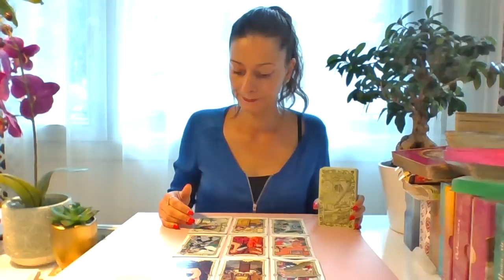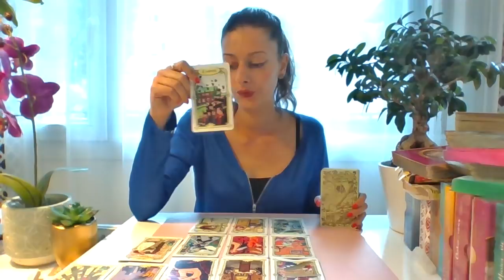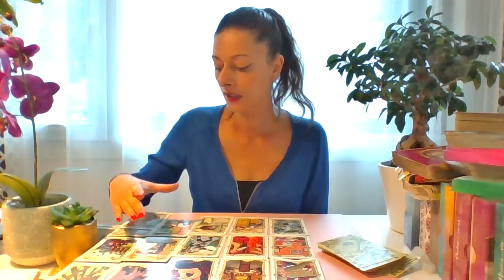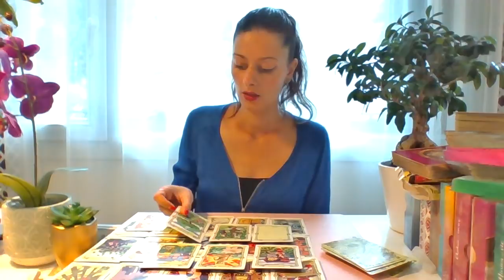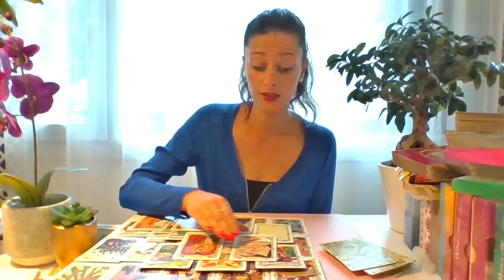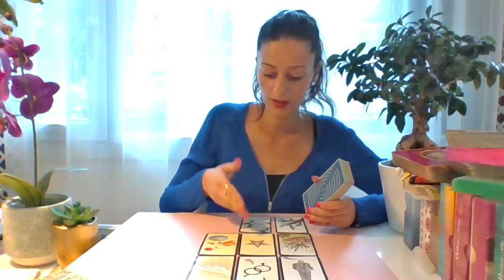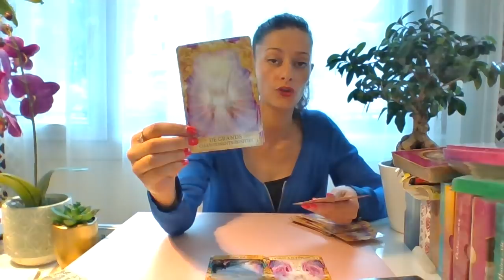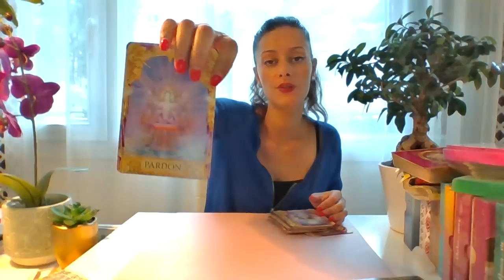✨Scorpion octobre 2019✨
Pour les personnes qui souhaite contribuer à la chaîne voici le lien 😊

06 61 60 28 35

Vous trouverez ci-dessous mon site internet en pleine création par moi même 😊.

Stella😊✨🙏🏼